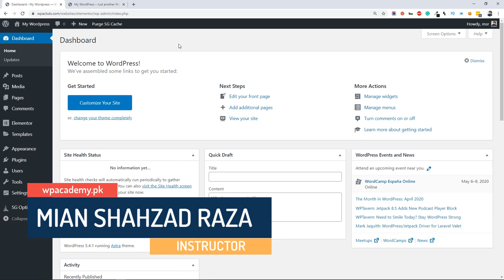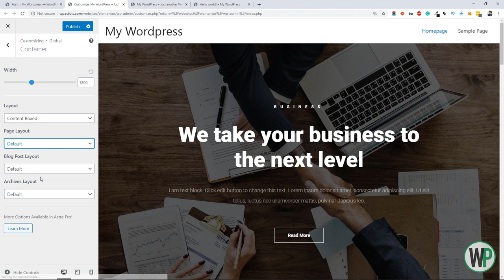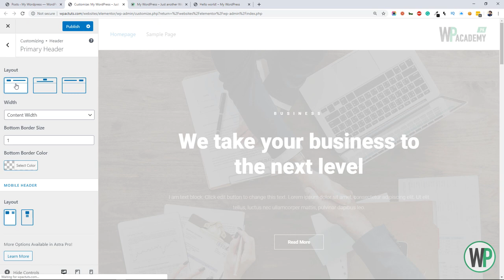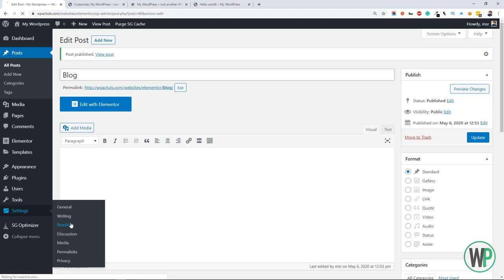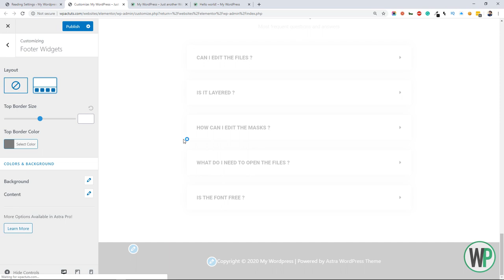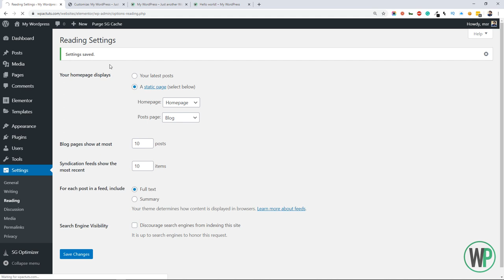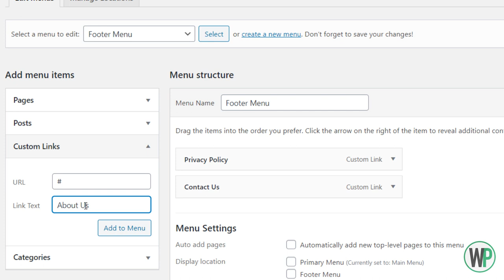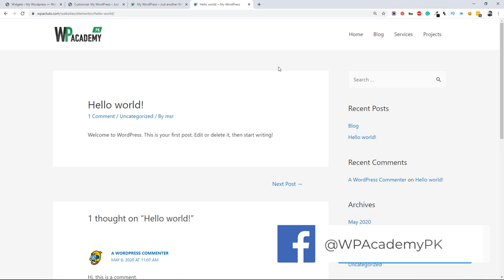Lecture 05 - Astra Settings & Customization | Elementor 2020 | Urdu & Hindi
This is an updated course of elementor and in this lecture, we will explore theme settings and various customization options of Astra Theme WordPress Elementor &